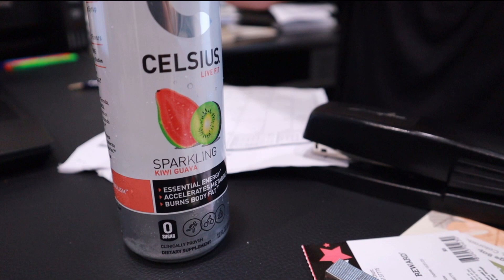"Seeking the Assistant" VBS Skit 2023